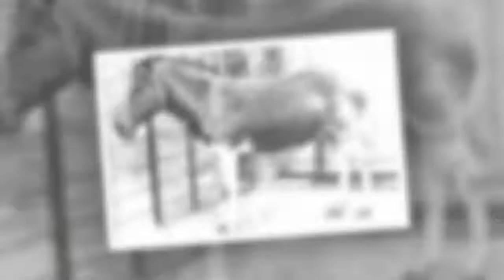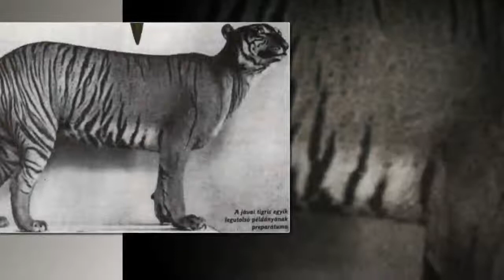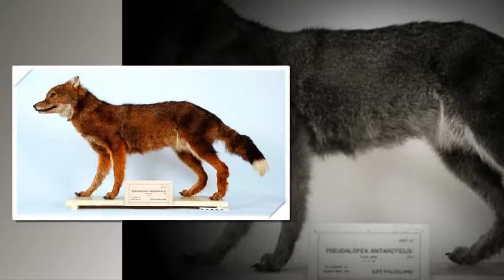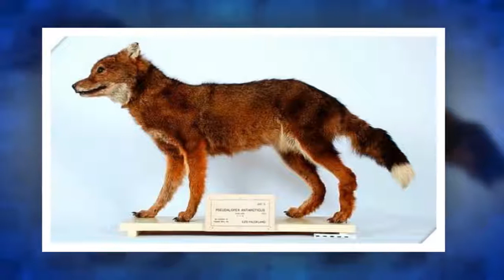Top 10 Awesome Animals Humans Let Go Extinct